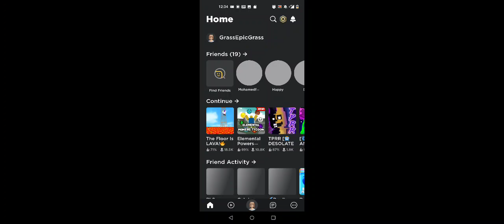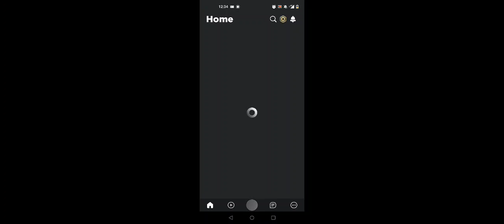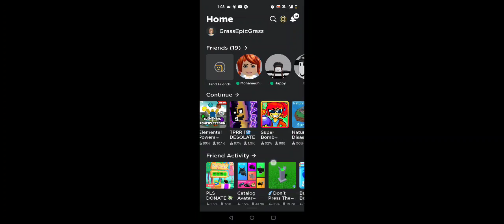getting safari cat at 3 AM (gone sexual)